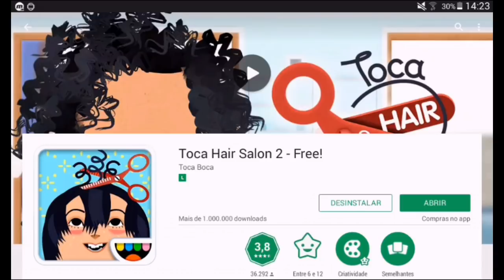COMPETIÇÃO DE PENTEADOS MALUCOS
❤️Meu conteúdo é Family Friendly, isso quer dizer que todos podem assistir! ❤️

Mil beijos
Vitória Mineblox